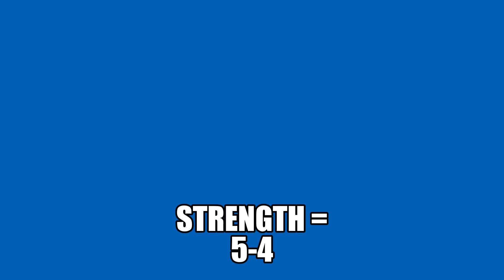Bear VS Grizzy